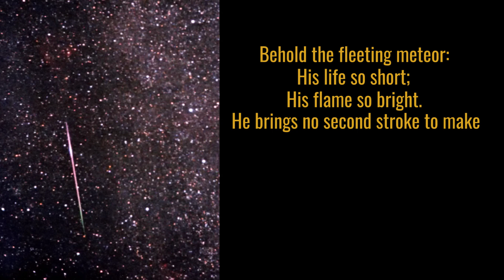Conversation with Kevin Hartnett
Kevin Hartnett is the Science Operations Manager for the Hubble Space Telescope at NASA’s Goddard Space Flight Center in Greenbelt, Maryland. In this Conversations with Goddard video, Hartnett discusses how he became interested in astronomy as well as his love for astrophotography and poetry.

Credit: NASA's Goddard Space Flight Center/Chelsey Ballarte